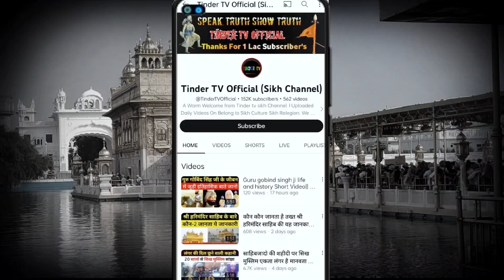खालसा राज से डरता मौलाना बोला काबुल कंधार भी ले जायेंगे सिख, Maulana Speaking on Khalsa Raj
Pakistani Maulana Speaks on Khalsa Raj And Sikh nation. Maulana Priest of Islamic Guru was Fear from Sikhs , here inside Video we Given Our Reaction on Maulana and Sikh Nation khalsa Raj.

Video Details
Pakistani Maulana
Islamic Guru speaking on Sikh
Islamic Maulana Speaking on Khalsa raj
Maulana Speaking on Hari singh nalwa
maulana Speak maharaja Ranjit singh
Maan singh sehra
Maan singh wala
Sikh raj kabul to kandhar
Kabul kandhar haripur
Khalsa Raj
Sikh Nation